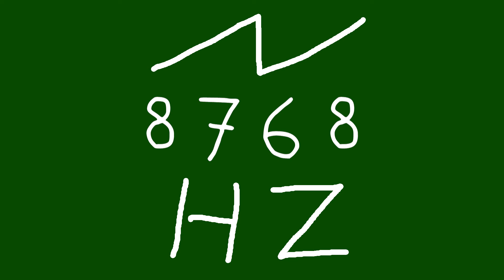8768 hz saw